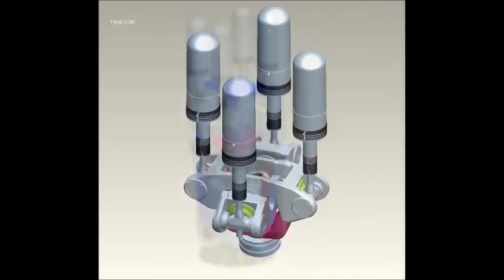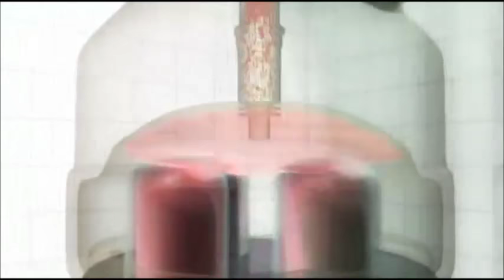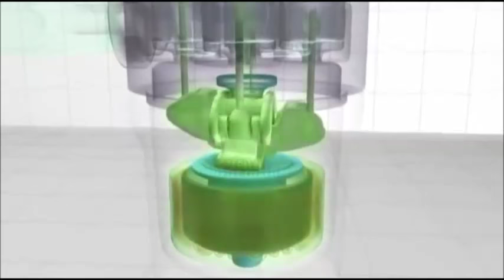А modern Stirling engine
Как устроен современный двигатель Стирлинга.